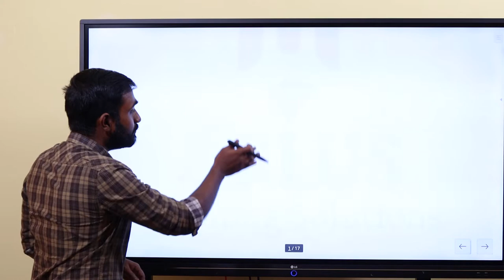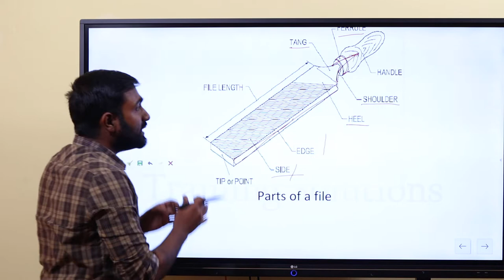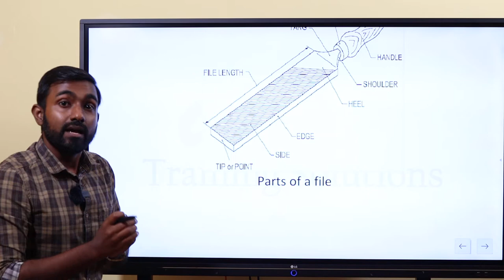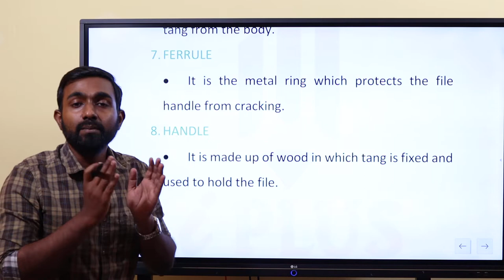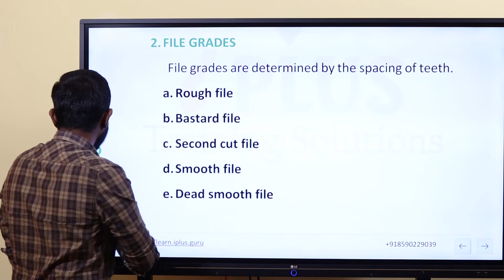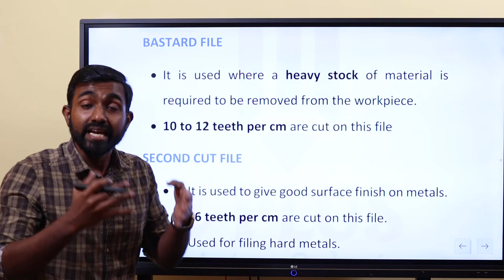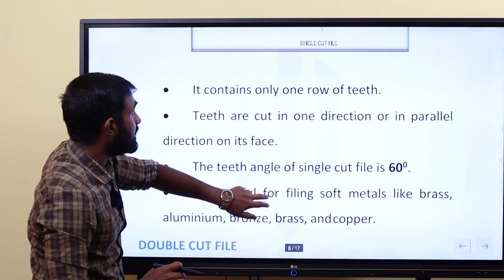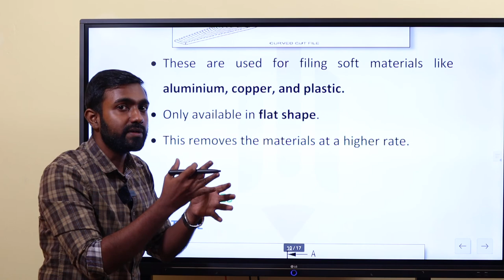Basic Workshop Tools | Files - Part 1